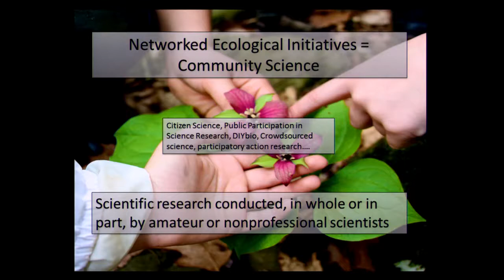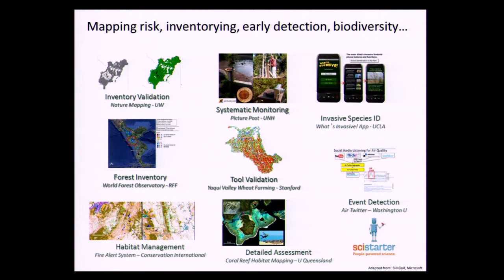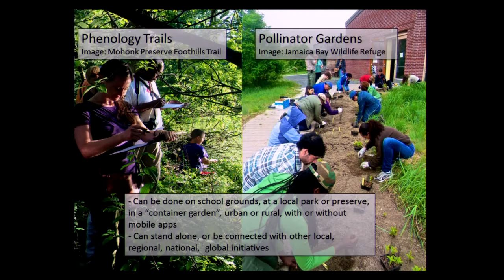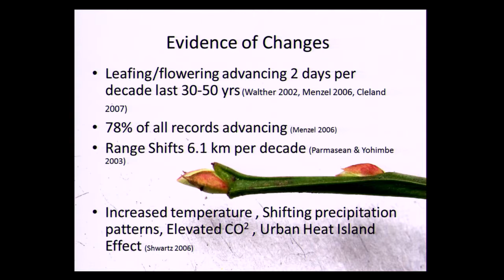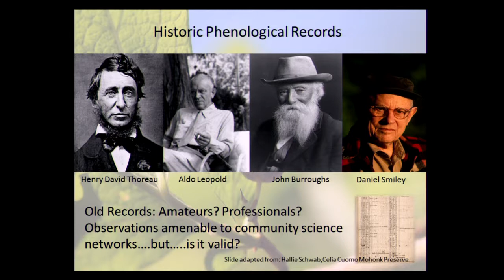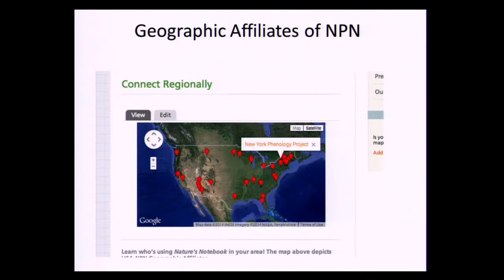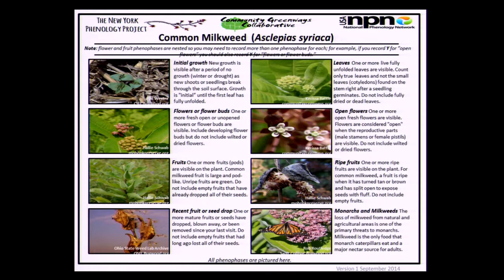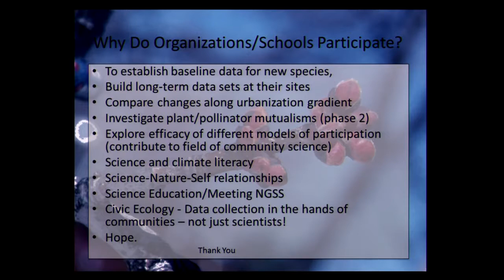Networked Ecological Initiatives for Climate Change Research and Education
Kerissa Battle discusses the New York Phenology Network, and establishing Community based science.  How the individual can track change using the natural environment.